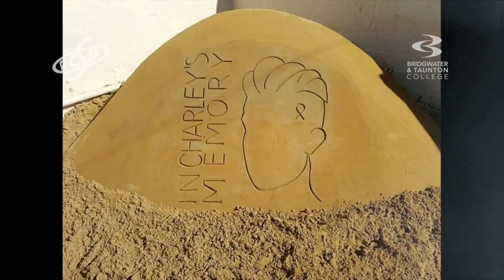Rag Day 2016 Safety Film